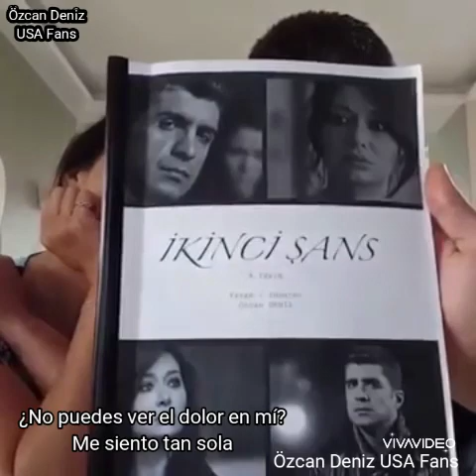Özcan Deniz / Ikinci Şans - Run To You (Whitney Houston) | Español Sub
Özcan Deniz USA Fans